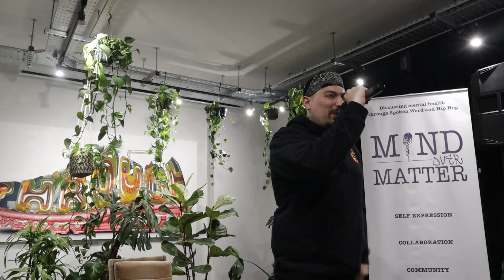EVENT | Ms. Bittersweet and D. Tail Headline Mind Over Matter (Spoken Word Poetry)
Ms. Bittersweet and D. Tail Headline Mind Over Matter Brixton Event 13/04/22.

video chapters
0:00 - Speit
2:35 - Duncan The Sage
4:24 - Precious Adewale
9:23 - Kilah Poetry
14:09 - Scriptindex

headliners
17:39 - Ms Bittersweet
24:31 - D. Tail

31:38 - Nikki
34:13 - Redeeming Features
35:24 - Dublxx